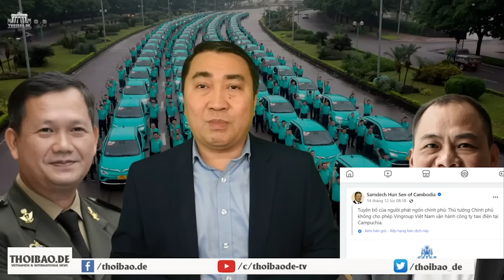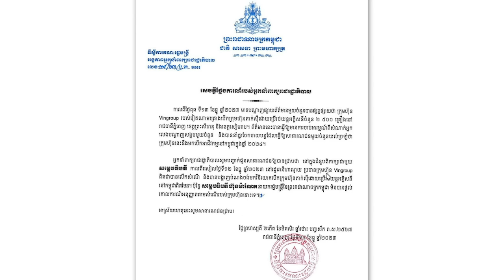Vượng bị Hun Manet “dội gáo nước lạnh”!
Xe Vinfast đang gặp khó trên thị trường Bắc Mỹ, cộng với việc huy động vốn trên thị trường Nasdaq không như mong đợi. Còn thị trường trong nước đối với Vinfast cũng đang bão hòa cả xe lẫn taxi. Ngoài ra, ngành bất động sản thì lại đang trong giai đoạn đóng băng. Mọi ngành, Vin đều gặp cản lực. Hiện nay Vingroup chỉ còn cách cầm cự đợi thời, liệu Vin sẽ cầm cự được bao lâu?